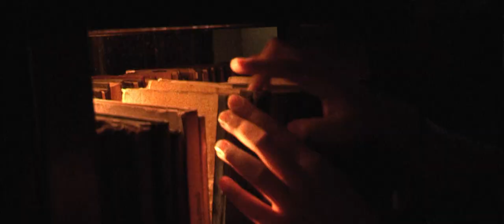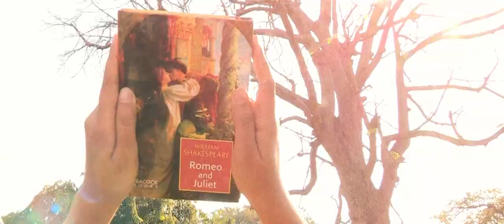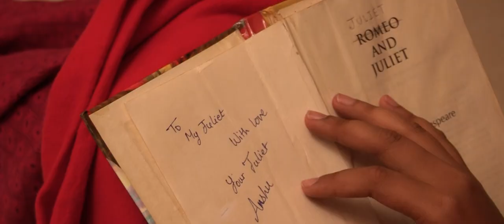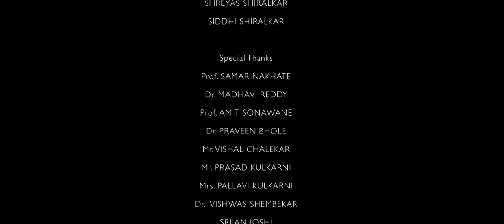Romeo || Hindi Short Film || LGBTQ+ || Chali Kahaani Studios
Does every woman get her Romeo to complete her own Romeo-Juliet love story?
'Romeo' is a film that brings into light the journey of Sanskriti overcoming the
overwhelming amount of emotions from the past, overpowering her
present life. Sanskriti goes through this triggered internal conflict because she was involved in a same-gender love affair.

ROMEO
A Film by CHALI KAHAANI

Directed by
SRIJAN DANGWAL

Cinematography
DISHA BHAT

Sound & Music
TANVI KULKARNI (Head)
SHREYAS SHIRRALKAR (Background Score)
SIDDHI SHIRALKAR(Background Score)

Asst. Director
SHRADDHA BHANDARI

Asst. Cinematographer
DHIRAJ SANGHAI

Editor
Srijan Dangwal
Tanvi Kulkarni (Co-Editor)

Production Team
CHAITANYA SHEMBEKAR
TANMAY PANGANTI
UTKARSH AHERKAR
ISHA CHAUHAN

Featuring
AVANTIKA KAVATHEKAR (Sanskriti)
AVNI KULKARNI (Ananya)
KSHITIJA PISAL (Anshu)
ISHA DESHPANDE (Juliet)
SOHAM PINGLIKAR (Romeo)
CHAITANYA SHEMBEKAR (Samaj)
ISHA CHAUHAN (Play Director)

Special Thanks
Prof. PAROOL SHARMA
Prof. SAMAR NAKHATE
Dr. MADHAVI REDDY
Prof. AMIT SONAWANE
Dr. PRAVEEN BHOLE
Mr. VISHAL CHALEKAR
Mr. PRASAD KULKARNI
Mrs. PALLAVI KULKARNI
Dr. VISHAL SHEMBEKAR
SRIJAN JOSHI
DMCS, SPPU